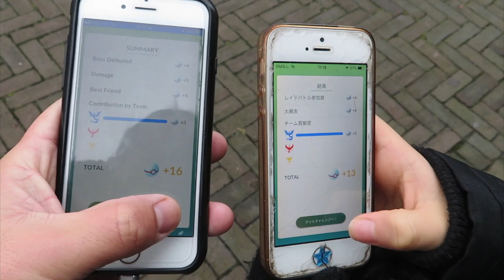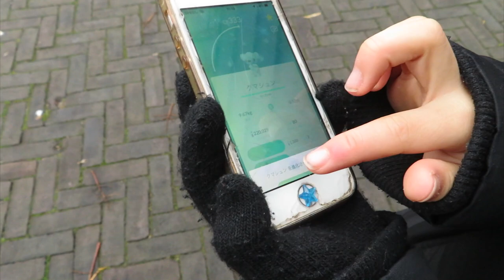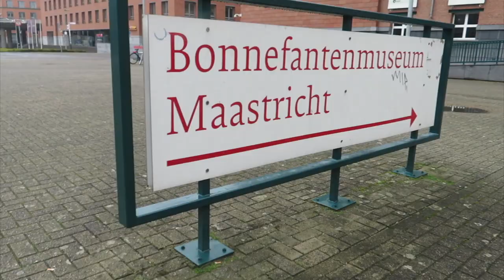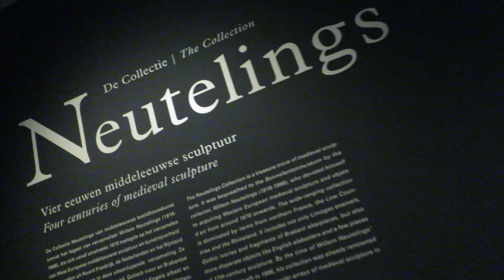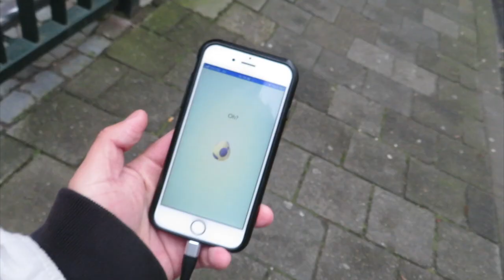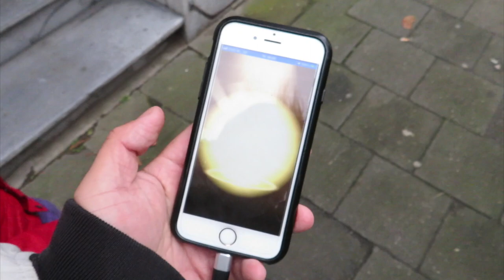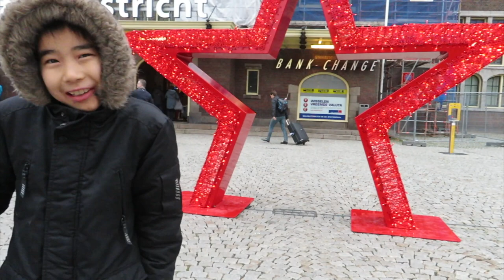【オランダでポケモンGO】旅行中に１０たま９連！マーストリヒト でアートを堪能！【トントントレイン】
All translation made by Tonton.
動画内の英字幕はトントンが作成しております。

前日にセットした１０たま９連は果たして。。。。！！

そしてオランダといえば美術館です。マーストリヒトの２大美術館の一つでアートを堪能してきました。オランダにはまだまだ面白いところがありそうです。今後もいっぱいご紹介できればと思います。

２日目後半ではヨーロッパ最大級のとある場所に行ってきました。どうぞお楽しみに！
🐽前回マーストリヒトに訪れた時の様子🐽
🐽訪れた場所🐽
マーストリヒト (Maastricht)

ポケモン以外にもトントントレインの動画はたくさんあります！
お気に入りを探してみてくださいね！
🐽トントンの他のチャンネル🐽

🐽トントントレインの活動支援🐽
🐽SNS🐽
🐽トントングッズ🐽
トントントレイン公式ピンバッジ

🐽BGM🐽
DOVA-SYNDROME
🐽効果音🐽
Music is VFR
🐽機材等🐽
Main Camera: Canon Powershot SX730 HS
Phone: iPhone6s, iPhone5s
Tripod: Joby Gorilla pod
Editing Software: Final Cut Pro X